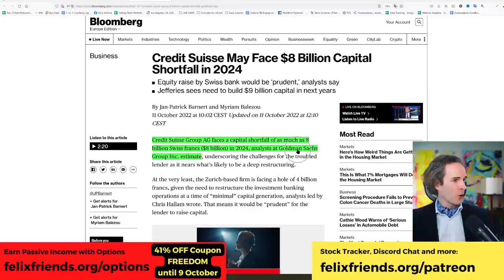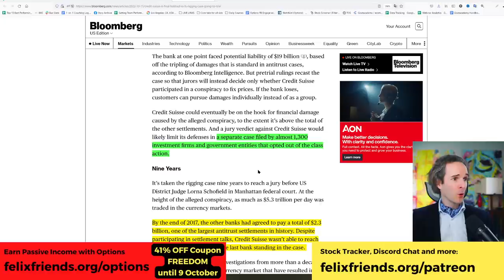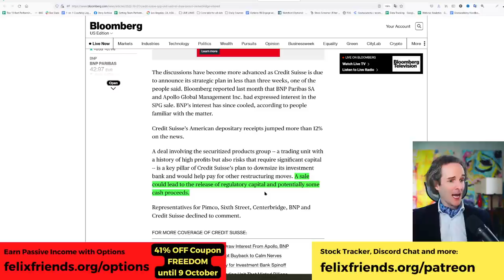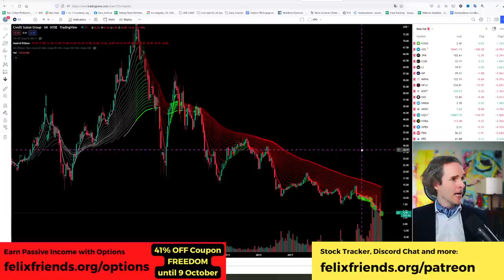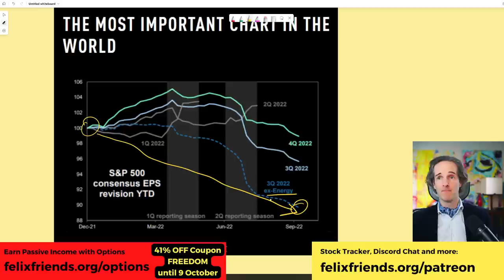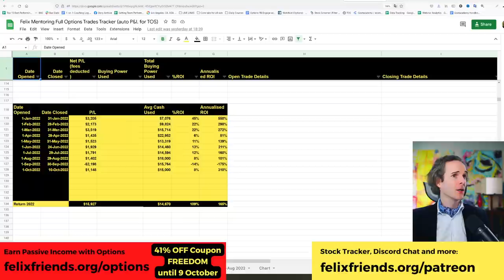Credit Suisse *Just* Lost 90% // Financial Crisis Started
Credit Suisse will need up to $9bn to prevent a collapse of the troubled Suisse bank.  Credit Suisse is selling it's family silver yet will likely have a major shortfall in cash.

Credit Suisse Just Lost 90% // Financial Crisis *Just* Started